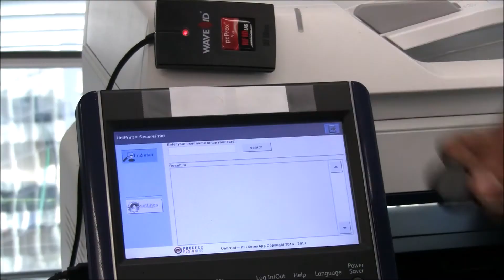Xerox Multi-Function Printer - Secure Pull Printing with RFID & HID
The VPQ Connectors are specially designed applications that can be embedded in Xerox multi-function printers (MFPs) to enable secure pull printing to network printers via UniPrint infinity’s Virtual Print Queue (VPQ).

The VPQ Connectors allow users to authenticate through RFID or HID on the MFP touch screen to release print jobs securely and on demand.

The print jobs can be released to any other printer anywhere within an organization’s multi-vendor printer environment.